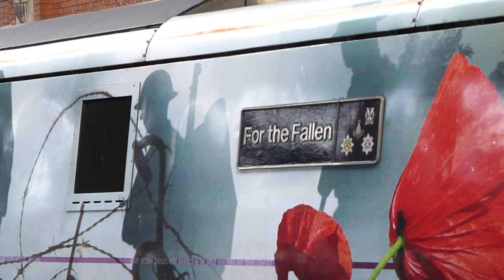Darlington Railway Station (02/3/2015)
Here is a selection of clips from my trip to Darlington, East Coast Mainline, on March 2nd 2015... the second day of Virgin Trains East Coast services.

The following is included in this video:

-Virgin Trains East Coast 225s & HSTs.
-Cross Country Class 220/221 'Voyager' DMUs.
-TransPennine Express Class 185 'Desiro' DMUs.
-Northern Class 142 'Pacer' DMUs.
-GBRF, Freightliner, & DB Schenker Class 66 freight locomotives.